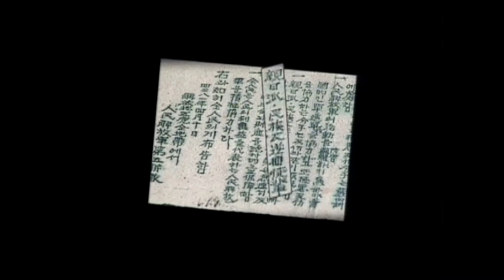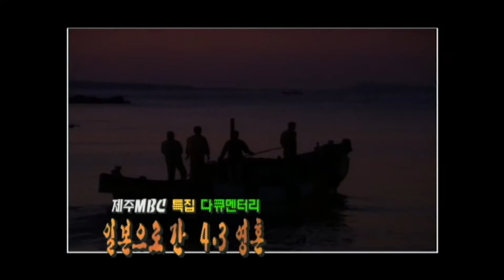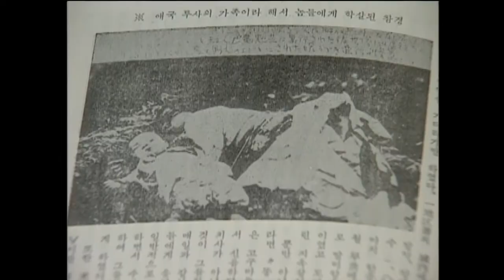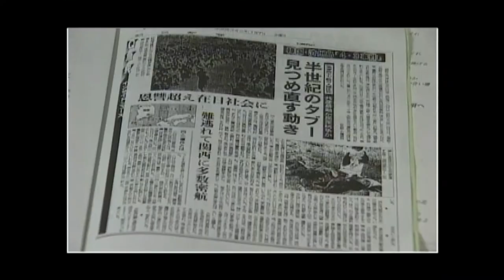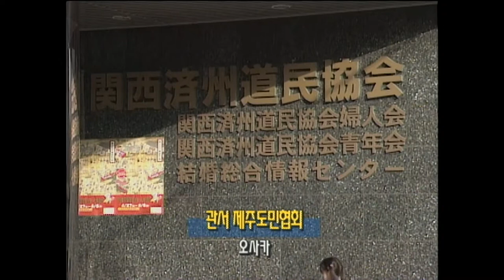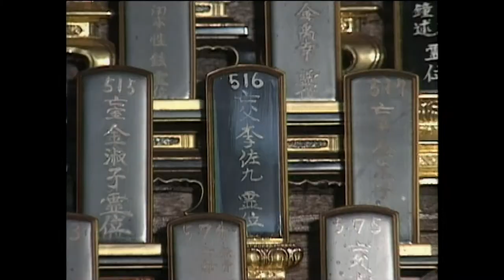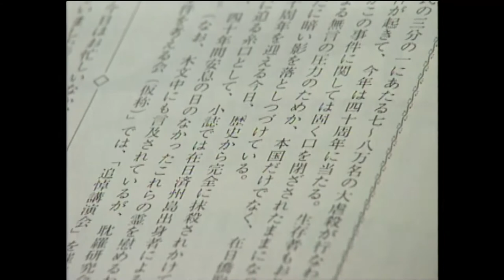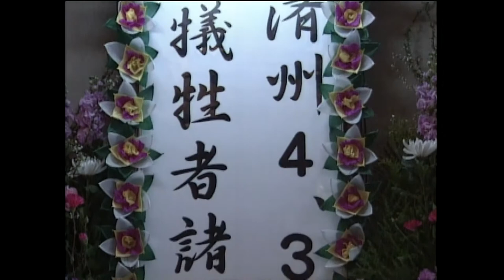[제주 4.3 그간의 기록] 일본으로 간 4.3 영혼들 _ 풀버전(2001년도 방송)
제주MBC 4.3 특별기획 다큐멘터리 "일본으로 간 4.3 영혼들"

제5회 방송프로그램 21상 열린소리 부문 수상작